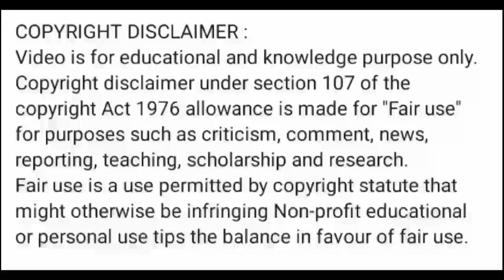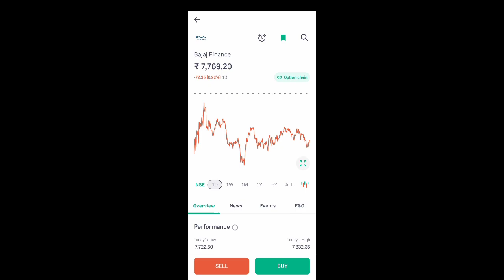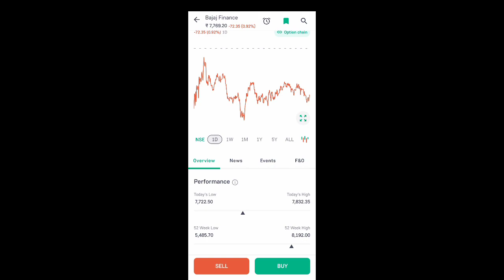bajaj finance share news today l bajaj finance share price today l bajaj finance share news